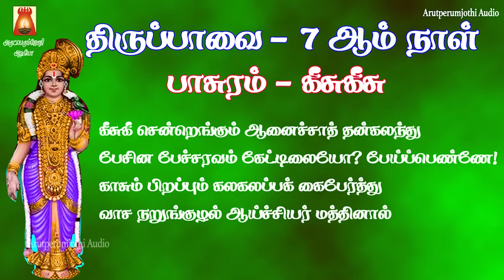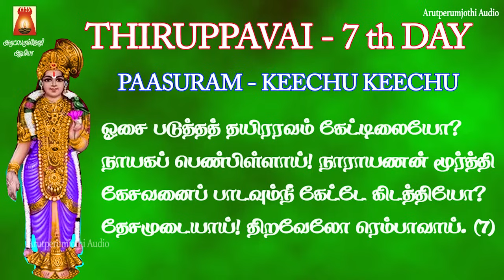2023 THIRUPPAVAI 7TH DAY | KEECHU KEECHU | LYRICALVIDEO | THIRUPPAVAI TAMIL DEVOTIONAL SONGS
2023 திருப்பாவை 7ஆம் நாள் | கீசு கீசு என்று | பாடல் வரிகளுடன் |